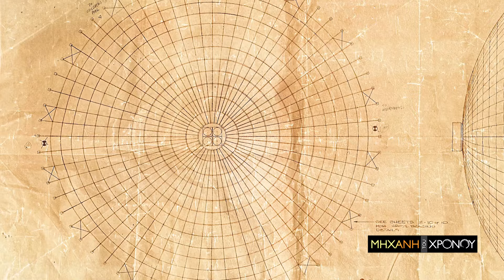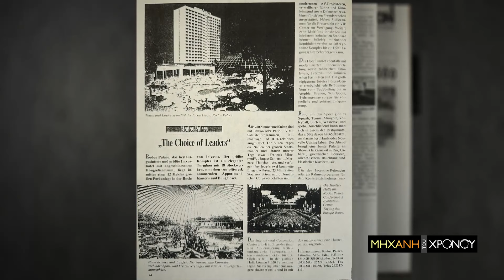ΜΗΧΑΝΗ ΤΟΥ ΧΡΟΝΟΥ και RODOS PALACE | 50 χρόνια δημιουργίας και προσφοράς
Το διεθνούς φήμης ξενοδοχειακό & συνεδριακό συγκρότημα Rodos_Palace γιορτάζει φέτος 50 χρόνια λειτουργίας και συνεχούς τουριστικής πρωτοπορίας στη ροδίτικη φιλοξενία καθώς και την ελληνική ξενοδοχία! Κάνοντας μια ιστορική αναδρομή σε αυτόν τον μισό αιώνα ανάπτυξης και επιτυχίας, η Μαίρη και ο Αντώνης Καμπουράκης αισθάνονται περήφανοι και ευγνώμονες για την ουσιαστική συνεισφορά των εργαζομένων, των πελατών, των συνεργατών και όλων των ανθρώπων που πίστεψαν και έδωσαν σάρκα στο όραμα του αείμνηστου ιδρυτή να δημιουργήσει το πιο ολοκληρωμένο συγκρότημα διακοπών και συνεδρίων στη Μεσόγειο που θα ικανοποιούσε τις πιο απαιτητικές ανάγκες και επιθυμίες των υψηλών επισκεπτών του.

Το εμβληματικό ξενοδοχείο και κτίριο – σύμβολο του νησιού Rodos Palace που ίδρυσε ο Βασίλης Καμπουράκης το 1974, γιορτάζει, ανοίγει τις πόρτες του και υποδέχεται το κοινό, συνοδεύοντάς το σε ένα ταξίδι με στάσεις – σταθμούς σταθμούς - ορόσημα της προσωπικής του ιστορίας, άρρηκτα συνδεδεμένους με την ιστορία του τόπου, δημιουργώντας ένα αυθεντικό αφήγημα που αντικατοπτρίζει τη βαθιά ριζωμένη σχέση του με το νησί, τους ανθρώπους και την τέχνη της υψηλής φιλοξενίας! Μία τέχνη που ο ιδρυτής  και πρωτοπόρος μέντορας δίδαξε, επί δεκαετίες, στα στελέχη του,  μεταλαμπαδεύοντάς τους τις πολύτιμες γνώσεις και το όραμά του! Η σύνδεση του Rodos Palace με το Νησί του Ήλιου είναι μια ταύτιση ουσίας που ξεπερνά το επιχειρείν και συνομιλεί με τη συνείδηση κάθε κατοίκου της περιοχής, καθώς προσέφερε θέσεις εργασίας σε πολλές οικογένειες τριών γενεών. Είναι ΤΟ ΞΕΝΟΔΟΧΕΙΟ ΤΗΣ ΡΟΔΟΥ! το οποίο έγινε πόλος έλξης για μεγάλες διεθνείς προσωπικότητες και τόπος λατρείας για πολλούς επώνυμους και τους πιστούς επισκέπτες του.

Την εποχή της δημιουργίας του το 1974, ο τουρισμός στο νησί της Ρόδου αλλά και στην περιοχή της Μεσογείου γενικότερα, που βρισκόταν ακόμη σε πρώιμο στάδιο. Με το στρατηγικό όραμα του αείμνηστου Βασίλη Καμπουράκη, την αυτοπεποίθηση και το πάθος του, κατάφερε να αναπτύξει γρήγορα το Rodos Palace, αλλά ταυτόχρονα συνέβαλε στην ανάπτυξη της ροδίτικης και ελληνικής τουριστικής βιομηχανίας, μετατρέποντας το νησί της Ρόδου σε έναν από τους δημοφιλέστερους τουριστικούς προορισμούς της Μεσογείου. Ο ιδρυτής του στόχευε πάντα στη διαρκή ανάπτυξη και εξέλιξη του resort, προχωρώντας σε μεγάλες και καινοτόμες επενδύσεις, όπως ακριβώς εφαρμόζουν πιστά, η Μαίρη και ο Αντώνης Καμπουράκης. Άλλωστε ο Βασίλης Καμπουράκης υπήρξε πρωτοπόρος αναδεικνύοντας, με την προσωπική υψηλή αισθητική του, την τέχνη της φιλοξενίας επενδύοντας  στη διακριτική πολυτέλεια, διακοσμώντας το ξενοδοχείο με μοναδικά έργα τέχνης, εντυπωσιακά για τα ελληνικά δεδομένα της εποχής και επιβλητικούς χώρους επιμελημένους από διάσημους σχεδιαστές.
Ο εορτασμός των 50 ετών του Rodos Palace και της Αναγέννησής του, θα περιλαμβάνει συναρπαστικές  δράσεις με επίκεντρο τον πολιτισμό, τη γαστρονομία, την εκπαίδευση, το περιβάλλον δημιουργώντας ένα ταξίδι με πολλούς σταθμούς και σημεία αναφοράς, τόσο προσωπικά όσο και τοπικά, καθώς το ξενοδοχείο είναι οι άνθρωποί του, ο τόπος όπου δημιουργήθηκε και η τοπική κοινότητα.

Με παρακαταθήκη τα πρώτα 50 του χρόνια, το Rodos Palace συνεχίζει υποδειγματικά παραμένοντας ένα από τα κορυφαία resorts στην Ελλάδα, που προσφέρει αξέχαστες εμπειρίες στους επισκέπτες του από όλο τον κόσμο οι οποίοι τις περισσότερες φορές είναι επαναλαμβανόμενοι.